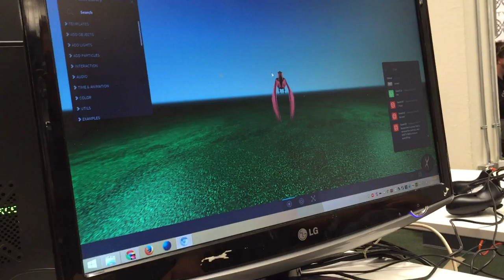Vizor.io 3D Video How to, Introduction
Interview with Antti Jädertpolm CEO at Vizor.io at Hero City